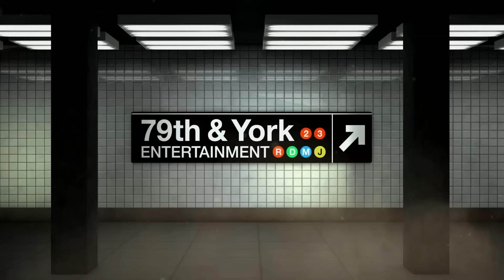35 Year Old Woman Meets Potential Father for the First Time Ever (Full Episode) | Paternity Court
Season 5, Episode 18 - Jones-Henry v. Jackson: A former military man comes face to face with the woman he left behind 35 years ago and the daughter she claims he fathered. This is a case full of emotion and surprises as Judge Lauren Lake uncovers the truth.

Sister's Husband May Be Father (Full Episode) | Paternity Court